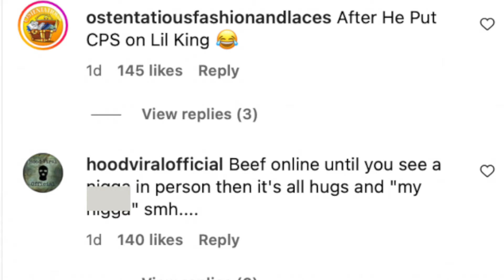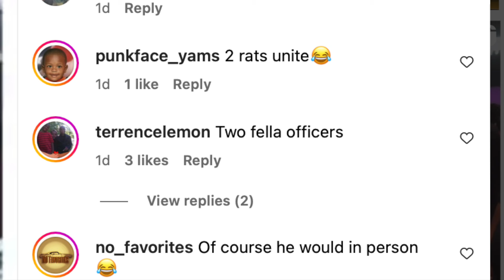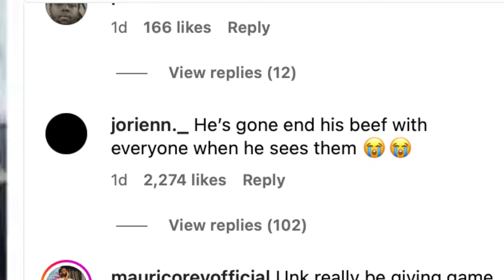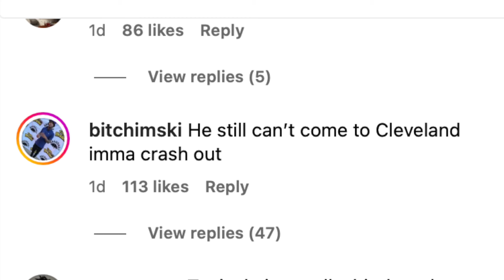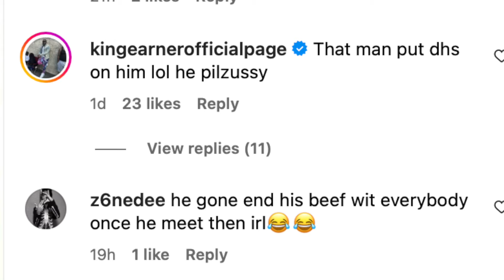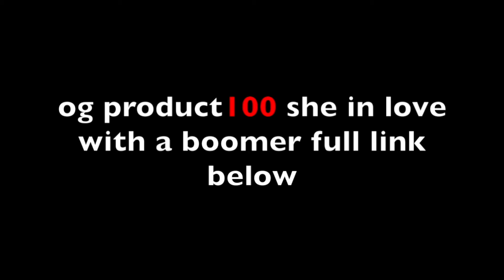Finesse2tymes B^nn3d From Cleaveland After Catching Charleston White & Not Standing On Bidness